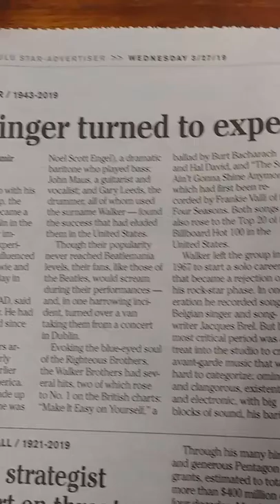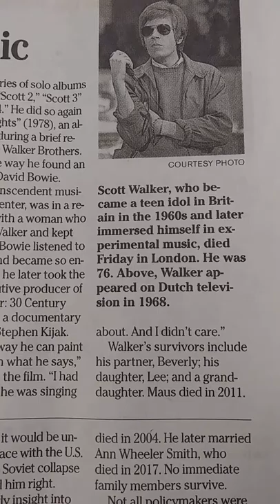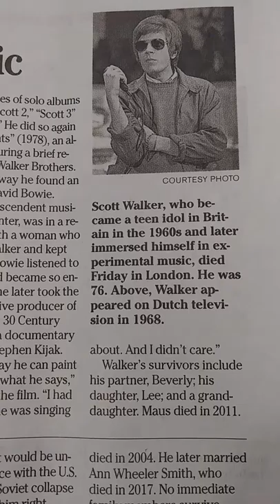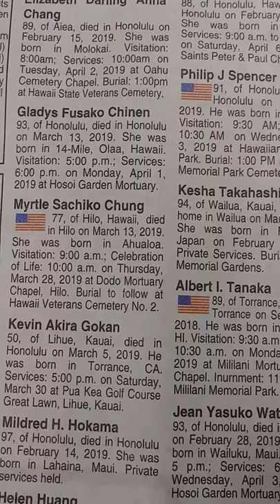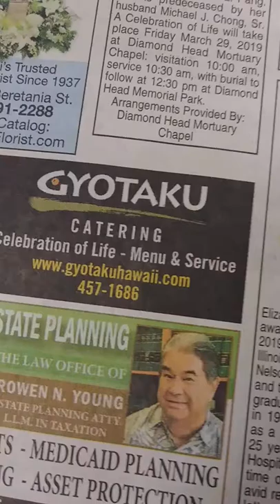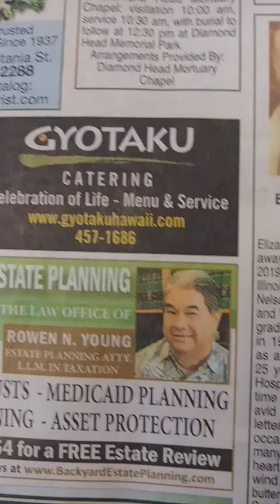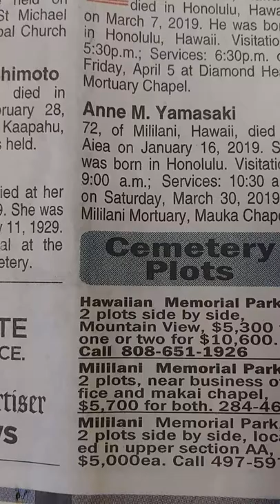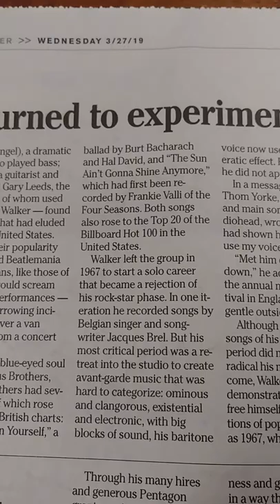알쓸영어 18, 부고 읽어보기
신문에 난 부고 읽기